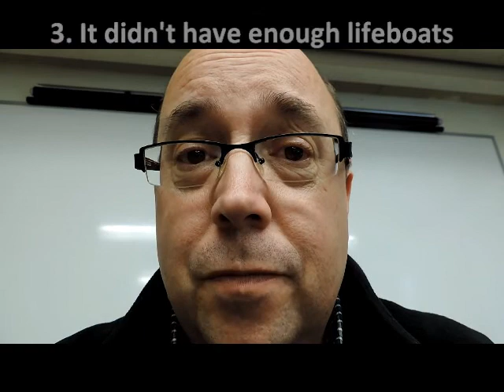Learn English: Things I Know About The Titanic